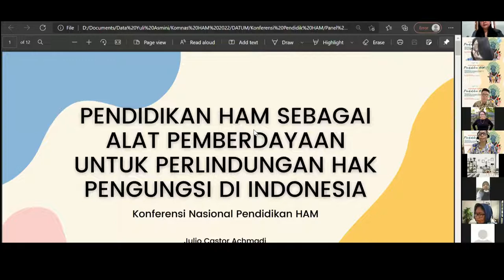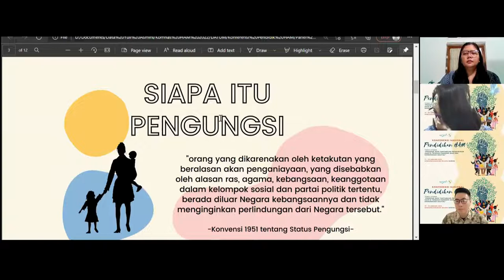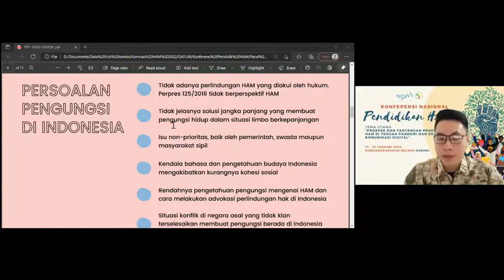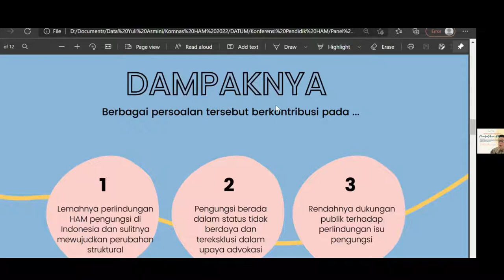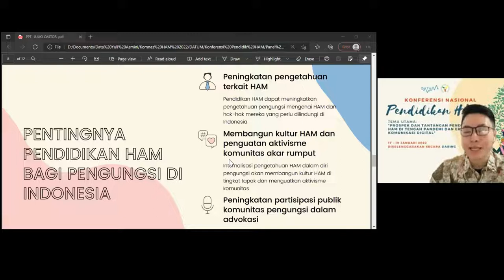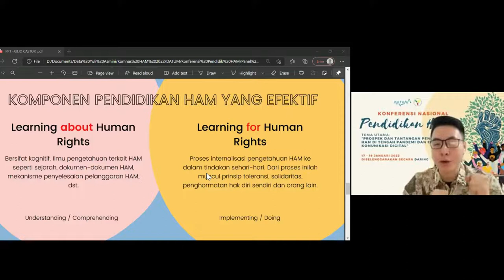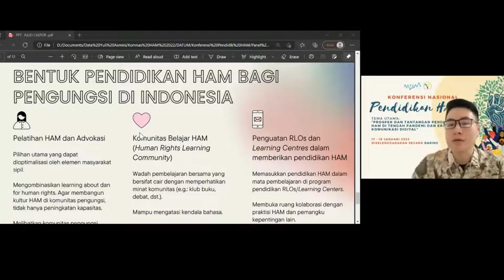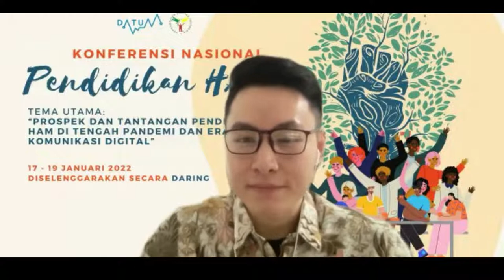Julio C. Achmadi, Pendidikan HAM untuk Alat Pemberdayaan Perlindungan Hak Pengungsi di Indonesia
Julio Castor Achmadi – Pendidikan HAM Sebagai Alat Pemberdayaan untuk Perlindungan Hak Pengungsi di Indonesia

Konferensi Nasional Pendidikan HAM diselenggarakan pada 17-19 Januari 2022. Pada Panel 3 tema yang dibahas adalah Pendidikan HAM di Komunitas Akar Rumput dan Kelompok Rentan.

Bagaimana inisiatif-inisiatif pendidik HAM di komuniitas akar rumput dan kalangan kelompok rentan? Sejauhmana pengalaman tersebut mampu membuat perubahan? bagaimana prospek dan tantangannya? Sebuah topik menarik yang sangat relevan untuk anda yang bergerak di lapangan . Selamat menyimak!